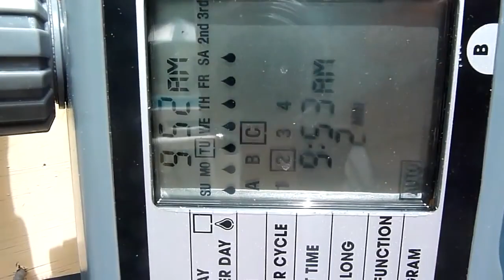WAAW # BEERO QAAB CUSUB(3)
WAAW # BEERO  QAAB CUSUB